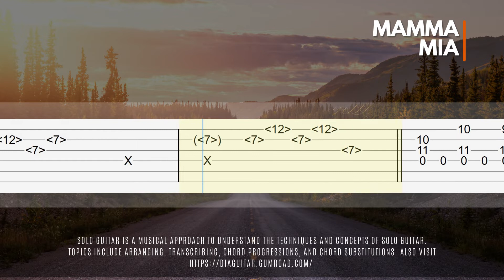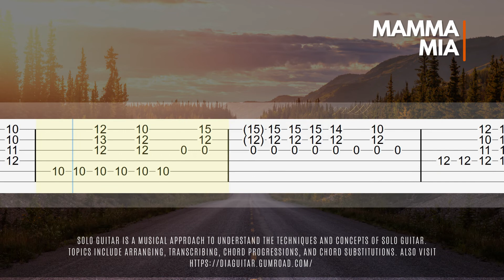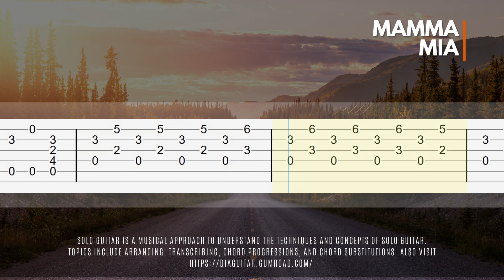Mamma Mia - Abba - Fingerstyle Guitar Tutorial TAB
Fingerstyle Tutorial Tab Mamma Mia Song  by Abba